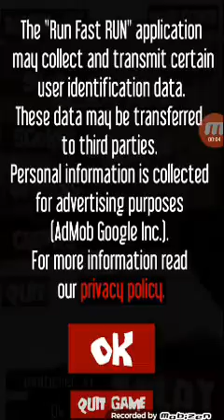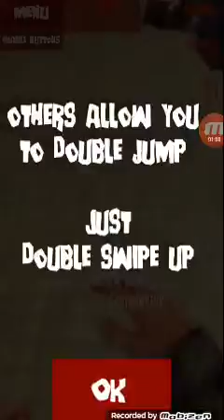Играю в крутой паркур)😉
Ссылка: Kirill Ermolov